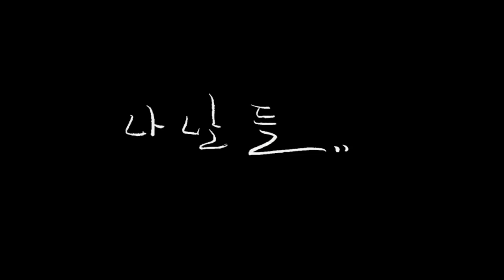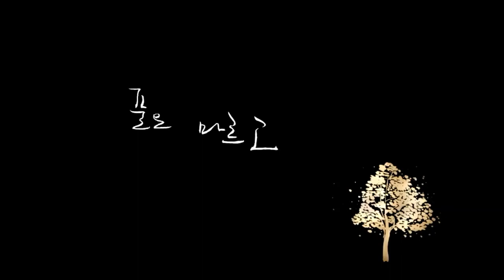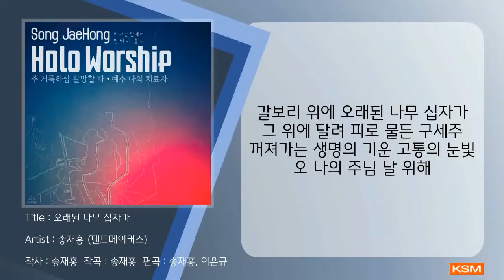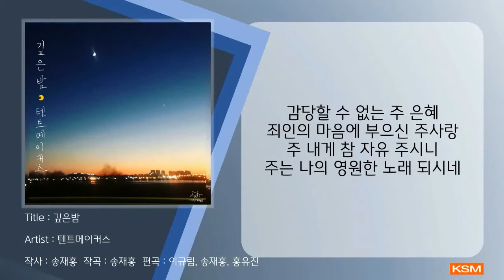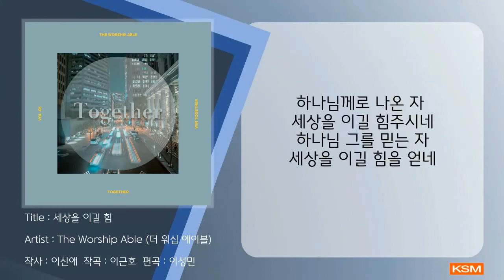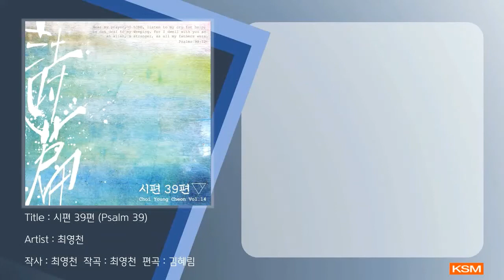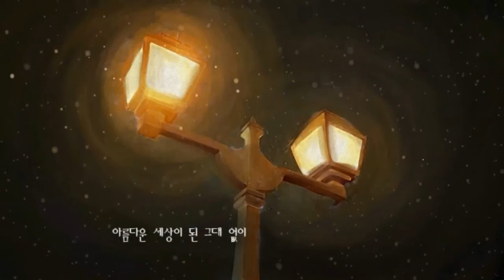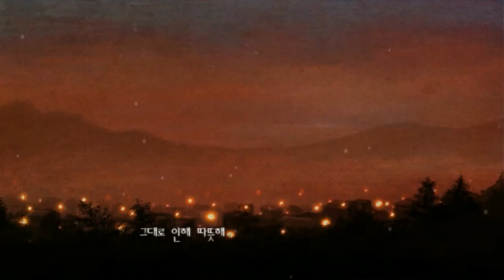[연속듣기] 소망과 간구의 CCM 모음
예수 나의 치료자 - 텐트메이커스 0:00:00
주를 더 알기 원해  - 최영천 0:05:22
풀은 마르고 꽃은 시드나 - 에레즈 0:09:36
인내 - The Worship Able 0:15:25
나의 삶을 뒤로 하고 - 최영천 0:19:46
오래된 나무십자가 - 텐트메이커스 0:26:25
세대에서 세대에게 - The Worship Able 0:33:20
오늘도 한걸음 - 에레즈 0:37:31
신실하신 주 (Prod. 갓스레터) - 최영천 0:41:41
영원히 주와 살리 - The Worship Able  0:45:38
깊은밤(Feat.. 류수아, TRND) - 텐트메이커스 0:49:27
세상을 이길 힘 - The Worship Able  0:53:00
부활의 주 - 에레즈 0:57:02
시편 39편 (Psalm 39) - 최영천 1:01:09
눈꽃의 밤 - 에레즈 1:06:31